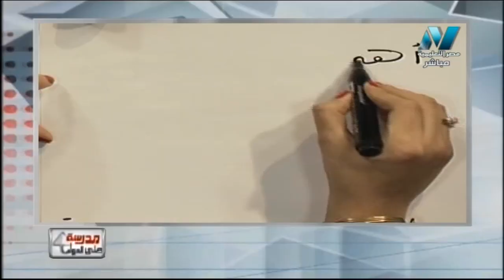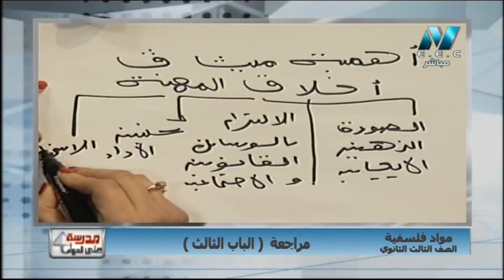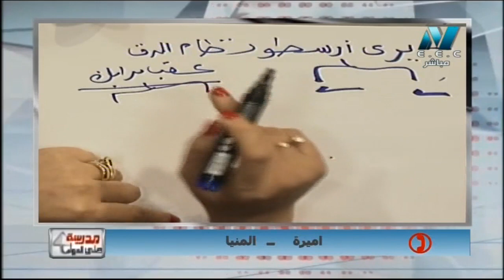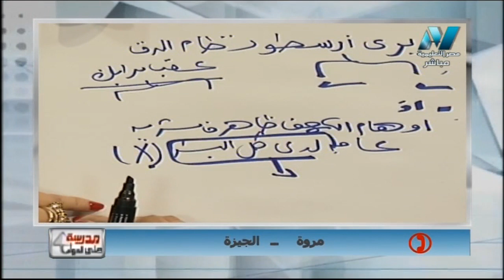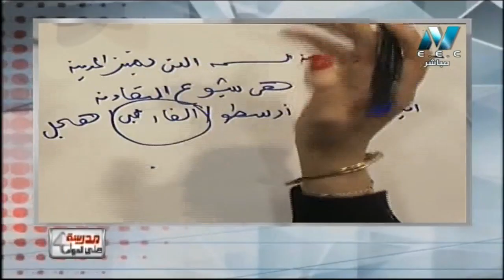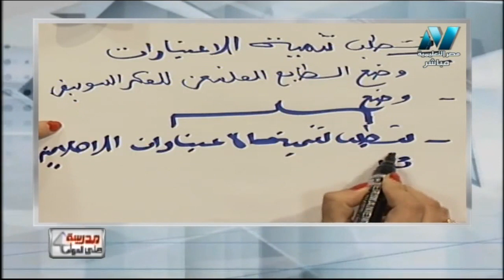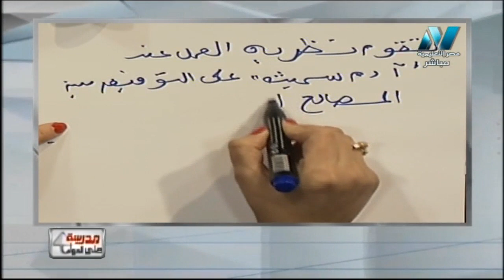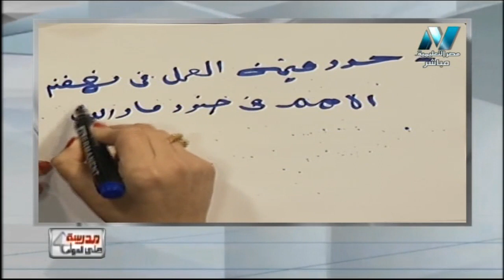فلسفة 3 ثانوي حلقة 26 ( مراجعة الباب الثالث : أخلاقيات المهنة ) أ ثريا حسن أسامة 23-02-2019